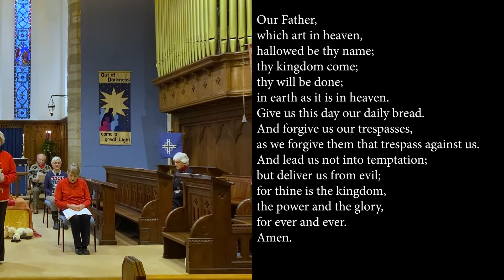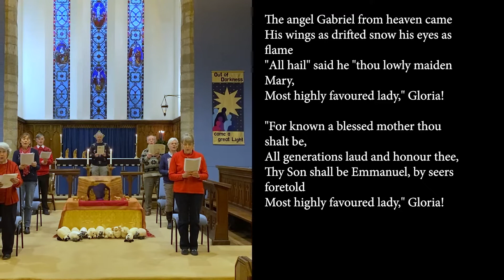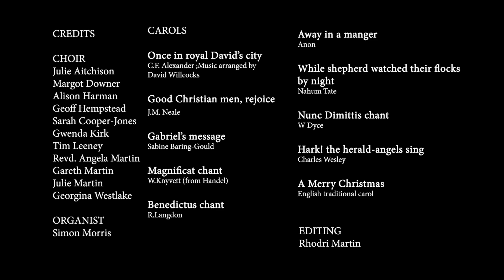Parish Carol Service 2020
Welcome to this years Parish Carol Service.  We may not be able to be together in the church singing our hearts out but we can do it virtually.  We hope you enjoy the service and have a really good sing and possibly treat yourself to a mince pie and a glass of mulled wine after too. Merry Christmas Everyone! xx